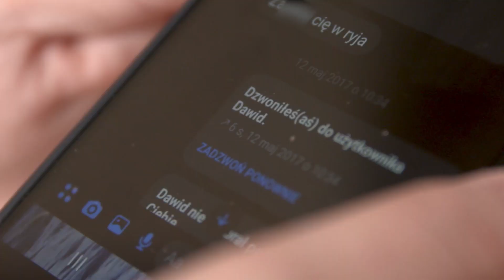Wyszedł na wolność, a dwa dni później znów zaatakował. Został skazany jak za pobicie (UWAGA! TVN)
Kiedy Dawid S. wyszedł z więzienia, jego żona była związana z innym mężczyzną. Recydywista razem z bratem wtargnęli do jego mieszkania i brutalnie zaatakowali go nożem i rozbitą butelką. Teraz sąd uznał, że sprawcy nie chcieli zabić ofiary, a jedynie pobić.